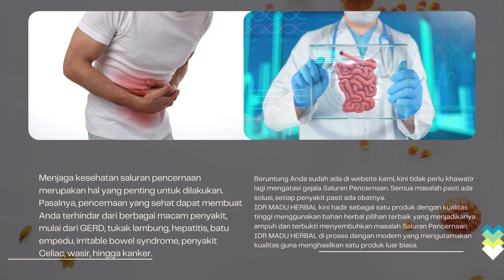IDR Madu Herbal Solusi Tepat Mengatasi Gangguan Saluran Pencernaan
Terbuat Dari Bahan-Bahan Herbal Alami Tanpa Efek Samping Bisa Bayar Setelah Sampai. Beli 3 Botol Gratis 1 Botol Segera cek Website Kami